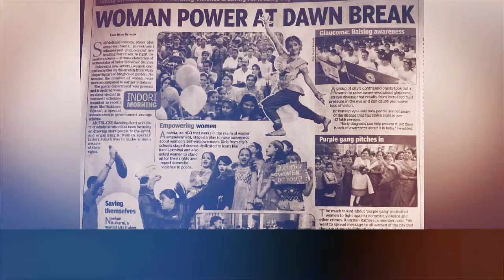Halla bol 2k17 trailer video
HALLA BOL SGSITS brings u the most awating event of the year. NUKKAD NATAK competition where Thinking is easy ,acting is difficult . On the occasion of Aayaam tecno-cultural fest on 11th March 2k17. Some glimpse of Halla bol 2k15 and 2k16 now it's time to ROAR FOR RIGHTS.